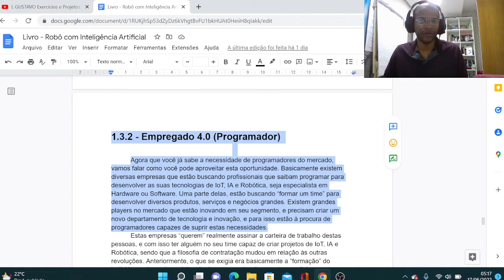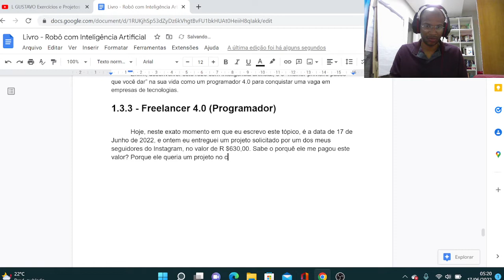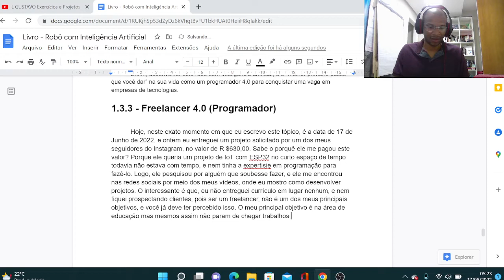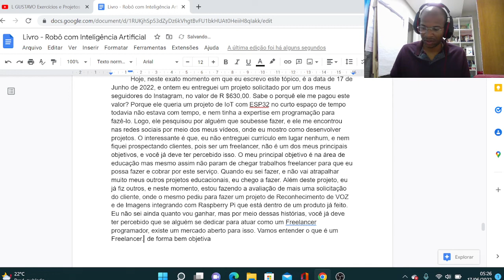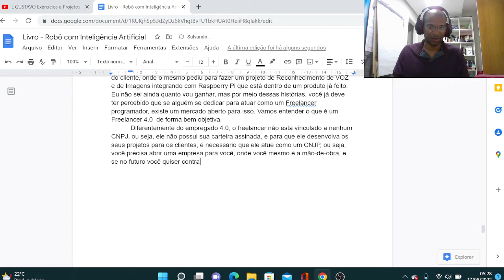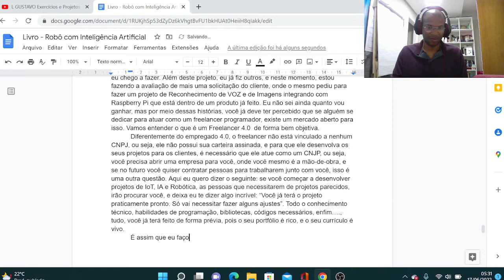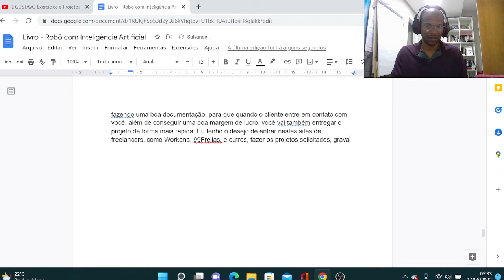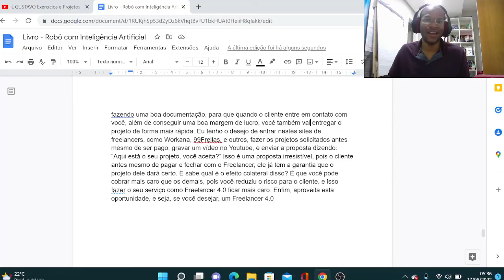Livro Robô com IA 12- Freelancer 4.0 - Empregado 4.0 - Robô com Inteligência Artificial